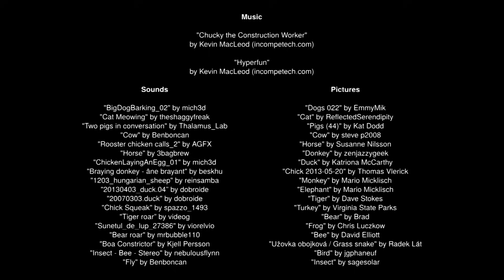The Sounds of Animals with its English name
Review and practice with your children the auditory discrimination of the sound of animals and take advantage to learn how say in English. It includes, for each animal, its sound and a picture.